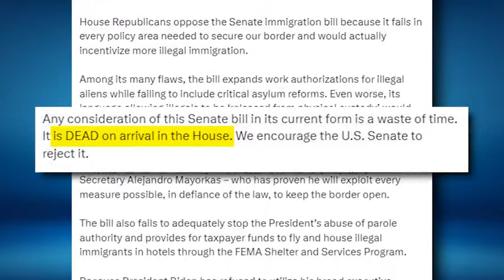Senate border bill facing harsh criticism on Capitol Hill amid need for immigration policy updates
The new normal of record numbers of migrants arriving at the southern border has now been met with new legislation to try to curb the chaos.

TND covers content from Sinclair's stations in:
Abilene-San Angelo, TX : KTXS
Albany, GA : WFXL
Albany, NY : WRGB
Amarillo, TX : KVII
Asheville, NC : WLOS
Austin , TX : KEYE
Bakersfield, CA : KBAK/KBFX
Baltimore : WBFF
Beaumont, TX : KFDM/KBTV
Birmingham, AL : WBMA
Boise, ID : KBOI/KYUU
Bristol, VA : WCYB
Cedar Rapids, IA : KGAN/KFXA
Champaign, IL : WCCU
Charleston, SC : WCIV
Charleston, WV : WCHS/WVAH
Chattanooga, TN : WTVC
Cincinnati, OH : WKRC/WSTR
Columbia, SC : WACH
Columbus, OH : WSYX/WTTE
Dayton, OH : WKEF/WRGT
El Paso, TX : KFOX/KDBC
Eugene, OR : KVAL/KMTR
Eureka, CA : KAEF
Flint, MI : WEYI/WBSF
Fresno, CA : KMPH
Gainesville, FL : WGFL
Green Bay, WI : WLUK
Greenville-New Bern, NC : WCTI
Harlingen, TX : KGBT
Harrisburg, PA : WHP
Jefferson City, MO : KRCG
Johnstown, PA : WJAC
Kalamazoo-Grand Rapids, MI : WWMT
Kirksville-Ottumwa, IA : KTVO
Las Vegas, NV : KSNV
Lewiston, ID : KLEW
Lincoln, NE : KHGI/KWNB
Little Rock, AR : KATV
Lynchburg, VA : WSET
Macon, GA : WGXA
Medford, OR : KTVL
Mobile, AL : WPMI
Myrtle Beach, SC : WPDE
Nashville, TN : WZTV
Oklahoma City : KOCB/KOKH
Pasco, WA : KEPR
Pensacola, FL : WEAR/WFGX
Portland, ME : WGME/WPFO
Portland, OR : KATU/KUNP
Providence, RI : WJAR
Quincy-Hannibal, IL : KHQA
Redding-Chico, CA : KRCR
Reno, NV : KRNV/KRXI
Rochester, NY : WHAM
Salt Lake City : KUTV
San Antonio, TX : KABB/WOAI
Savannah, GA : WTGS
Seattle, WA : KOMO/KUNS
Sioux City, IA : KMEG/KPTH
South Bend, IN : WSBT
Springfield, IL : WICS
Steubenville, OH : WTOV
Syracuse, NY : WSTM
Toledo, OH : WNWO
Traverse City, MI : WPBN
Tulsa, OK : KTUL
Washington DC : WJLA
West Palm Beach, FL : WPEC
Wilkes-Barre, PA : WOLF
Yakima, WA : KIMA